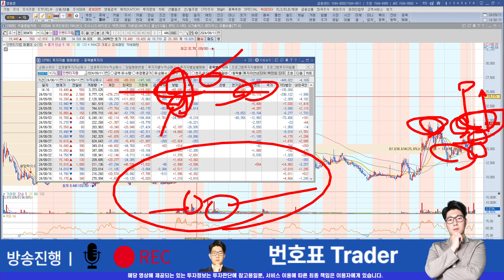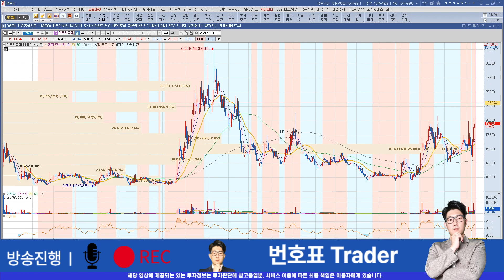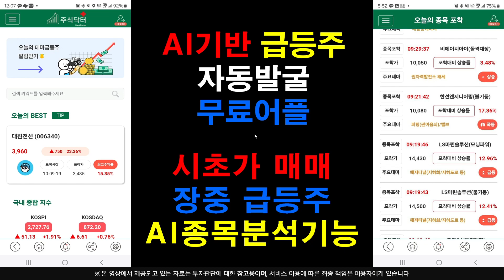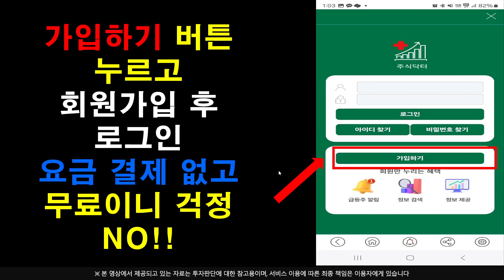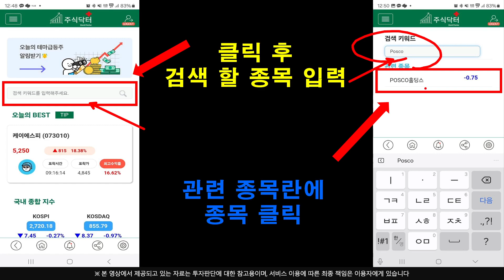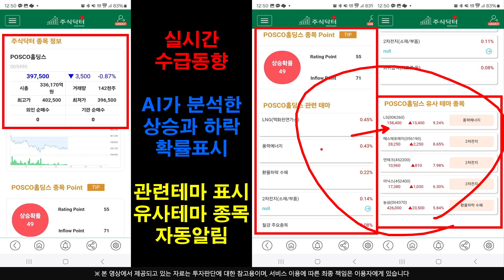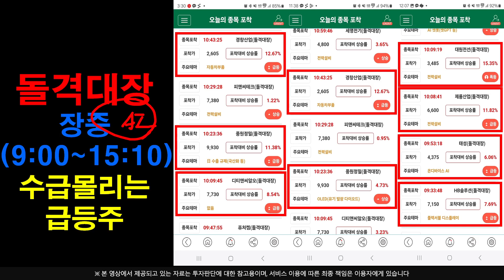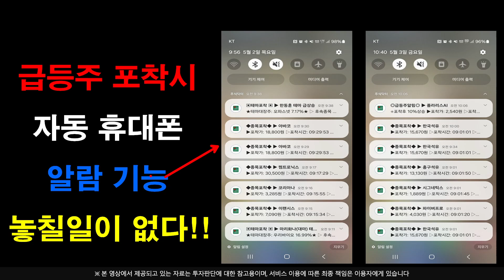[주식]인벤티지랩 - 이번 "재료" 반영은 제대로다 연휴 끝나고 반영 개시 간다 !!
플레이스토어에서 주식닥터를 검색하세요